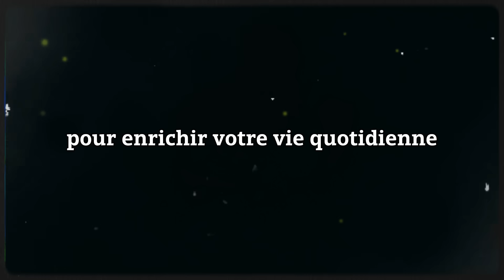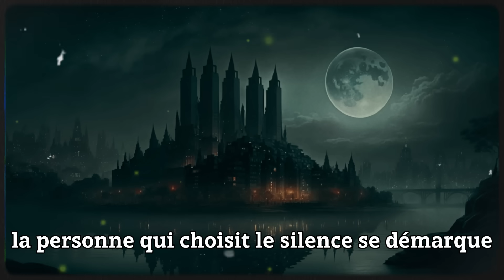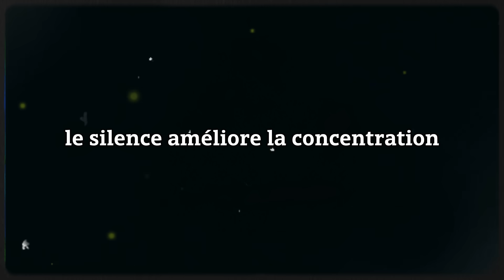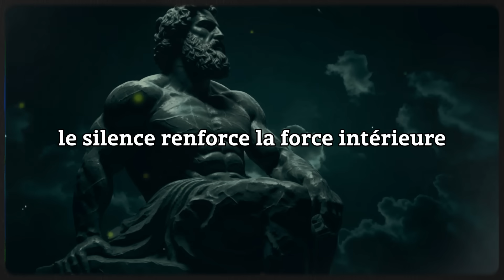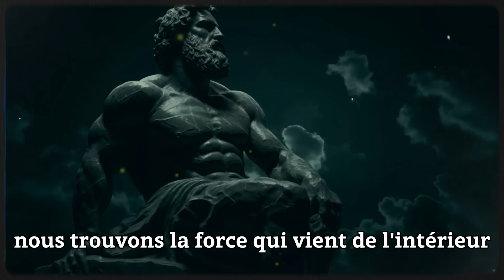6 Traits des Personnes qui Parlent moins | Stoïcisme ..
** REGARDEZ PLUS ✨

Découvrez les secrets du stoïcisme !

Dans cette vidéo, plongez dans l'univers du stoïcisme et explorez les 6 traits distinctifs des personnes qui parlent moins, mais qui en disent plus. Les anciens stoïciens nous offrent des leçons précieuses sur la puissance du silence et de l'écoute. Joignez-vous à nous pour en savoir plus sur ces traits stoïciens.

Les Stoïciens Savaient Quand Se Taire.
Le Silence Comme Outil de Sagesse.
Attirer l'Attention Par le Silence.
Le Silence Renforce la Confiance.
Le Silence et la Force Intérieure.
Le Silence Dans les Négociations.

"Savfk - Journey To The Stars" est sous licence Creative Commons (CC-BY 3.0)